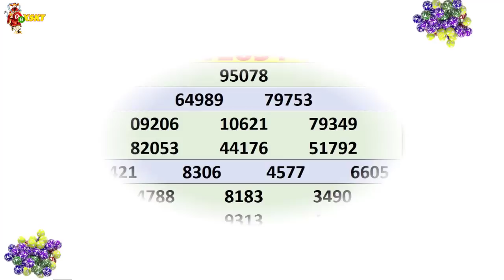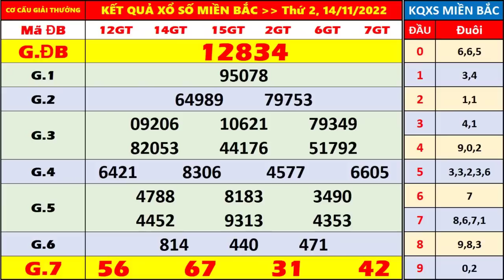kết quả xổ số miền bắc hôm nay thứ 2 ngày 14/11/2022 (xosomienbac, ket qua xo so hom nay)